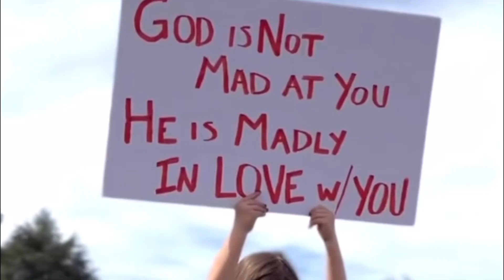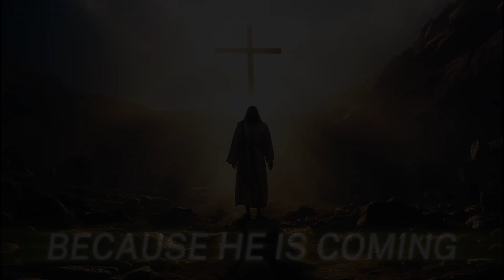New Year New Glory 2024-25---IT'S TIME!!!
IT'S TIME ⌛FREE EVENT 🆓 New Year New Glory Conference 2024-25 ✨ Come ring in the new year with us this year with special guests Daniel Newton & Grace Place Ministries, Anton & Kari Smith, Darlene Curry and our very own Apostles David & Tracy Whittington. SHARE & 🗣️ A FRIEND ‼️ What are you waiting for? REGISTRATION is now open!